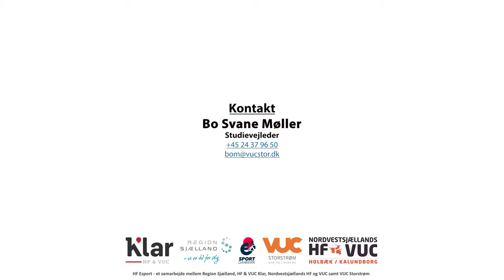Esportstræner Morten fortæller om HF E-sport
HF E-sport  - et nyt tilbud på VUC Storstrøm i Næstved